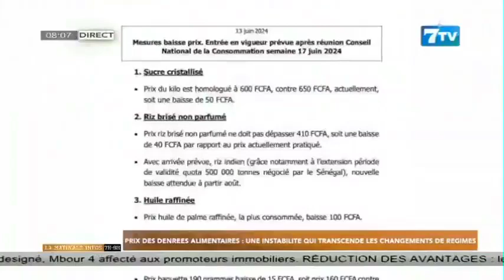Prix des denrées alimentaires: Une instabilité qui transcende les changements de régimes